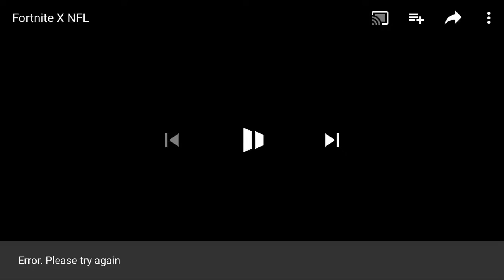NFL is coming to fortnite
The best skins ever